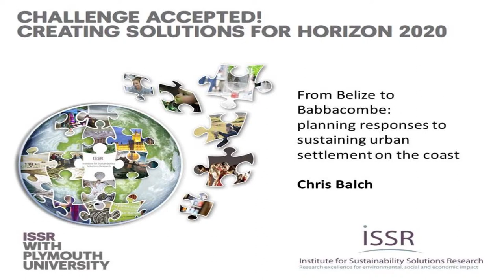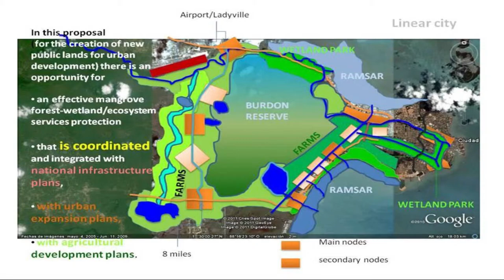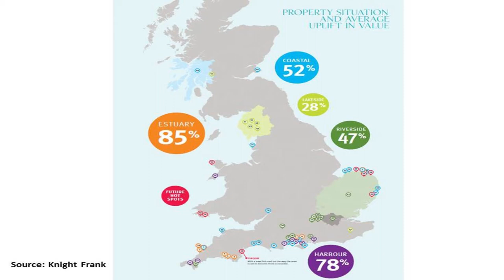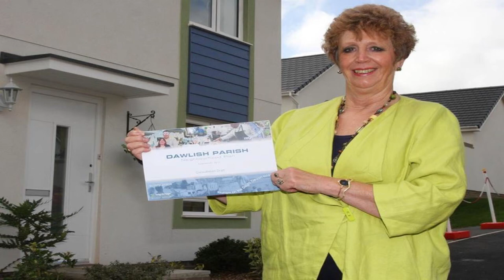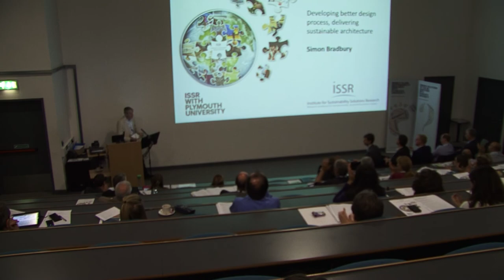From Belize to Babbacombe -- Chris Balch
Challenge: Secure clean and efficient energy

Chris Balch from the third Annual ISSR sustainability research event - Challenge Accepted! Creating Solutions for Horizon 2020